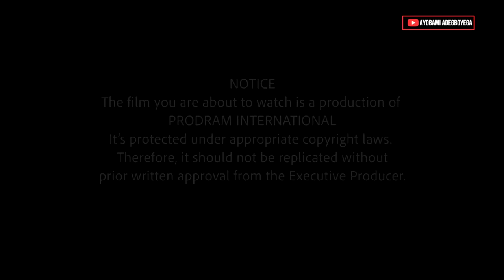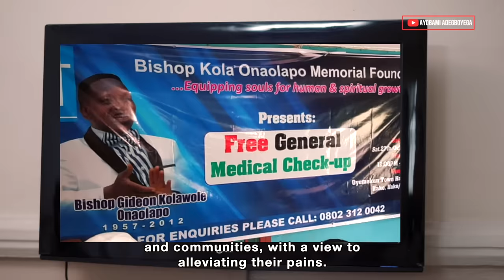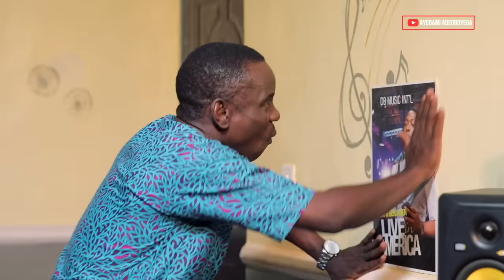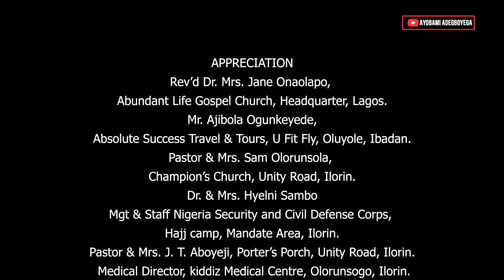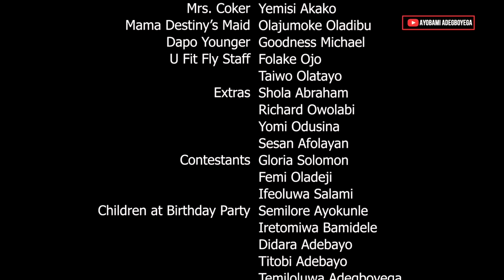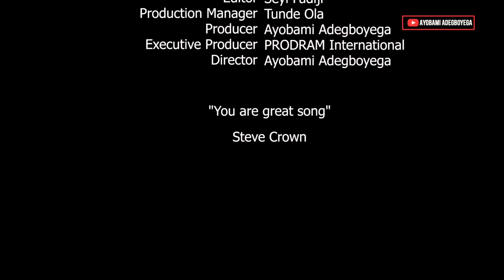ONE MAN BATTLE =Husband and Wife Series Special by Ayobami Adegboyega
PRODRAM PRODUCTION
Guaranty Trust Bank (GTB)